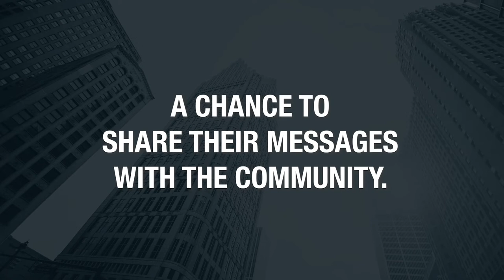Detroit Valedictorians Class of 2020 | Chalkbeat Detroit & One Detroit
They’ve waited for years for their moment. Then a global pandemic upended all those special senior year moments. As many Detroit schools hold virtual graduation ceremonies this month, Chalkbeat Detroit and Detroit Public Television's One Detroit teamed up to give the leaders of the Class of 2020 — the valedictorians — a chance to share their messages with the community. This is what they had to say.